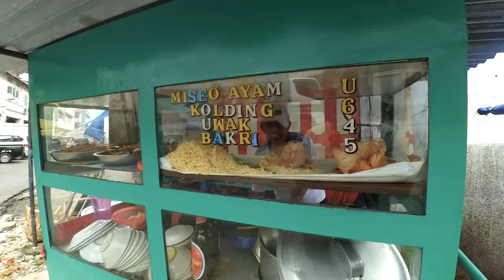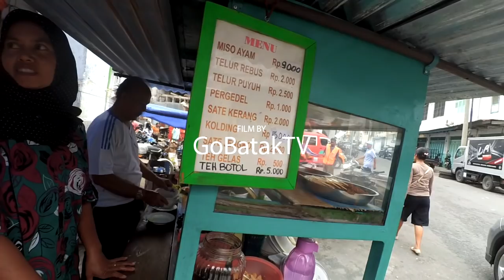Kuliner Siantar Street Food: Miso Wak Bakri - Legendaris w/Subtitle (Indonesia)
Kuliner Siantar: Miso Ayam & Kolding Wak Bakri Pajak Horas Siantar. Kolak dinginnya cuma lima rebo, miso ayamnya cuma sembilan rebo. Udah gitu legend pulak itu.